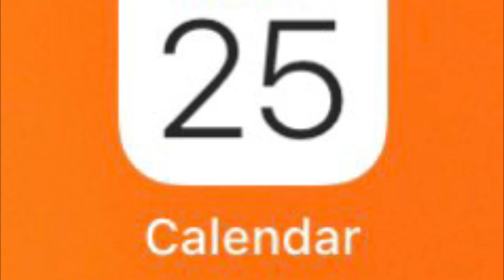Hello - Hope you’re having a restful and stress free Sunday!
Tony Kim - Los Angeles Commercial Property Sales - Listing Broker Specialist